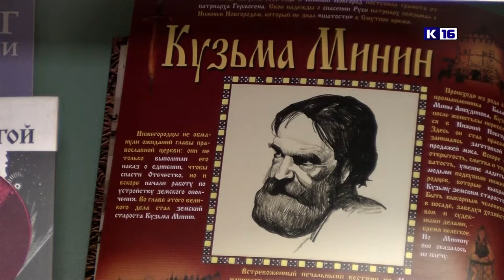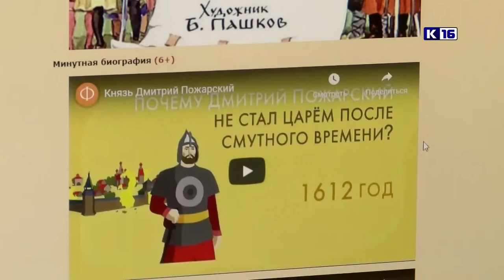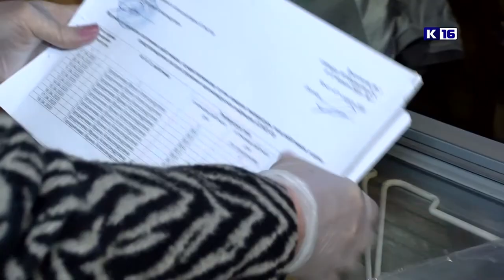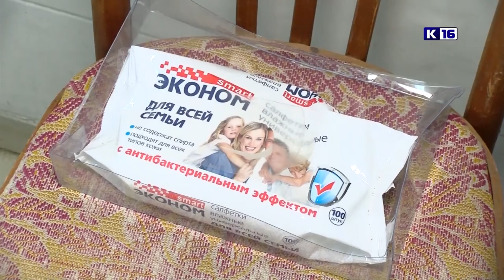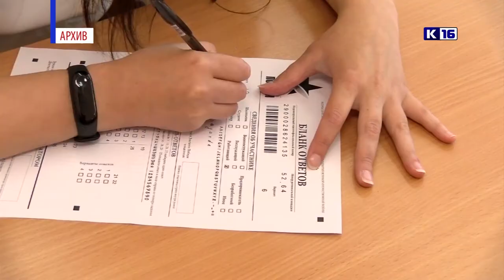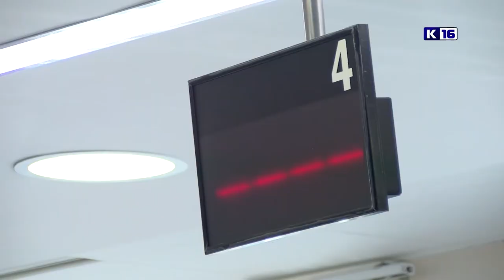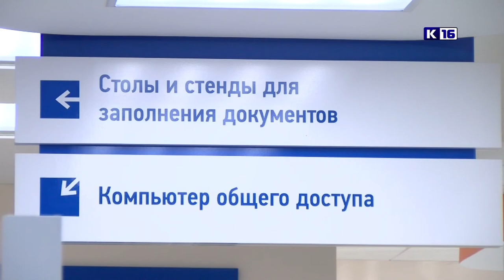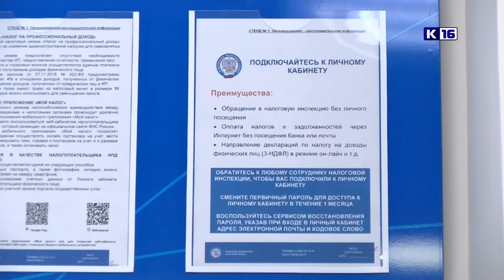Новости Сарова 04.11. 2020